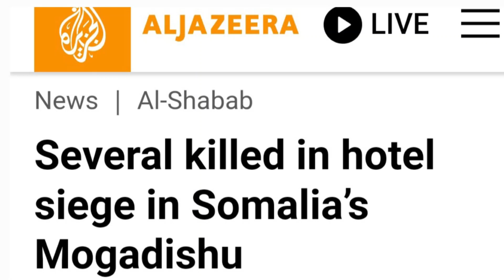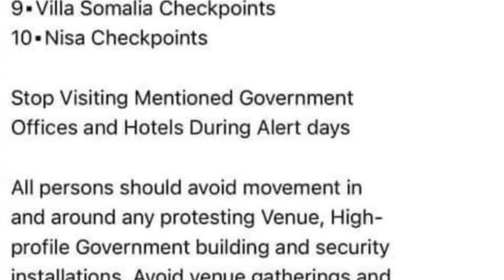Mogadishu 2023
Holiday
Somalia
Mogadisho
Mogadishu
Xamar